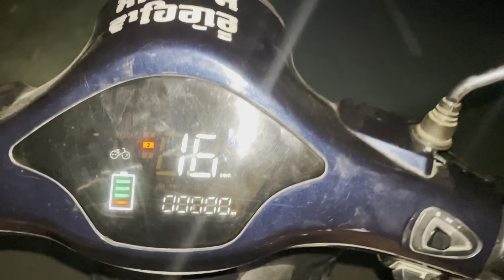ਝੋਨੇ ਦਾ ਸੀਜਨ ਸ਼ੁਰੂ / ਪੂਛਾ ਝੋਨੇ ਦਾ ਝਾੜ ??? 🌾🌾🌾 🚜❤️